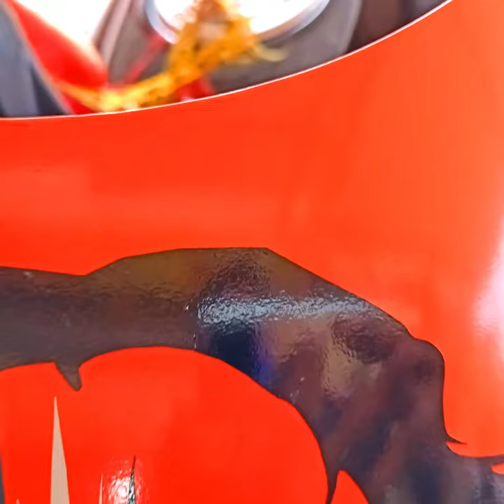Bajrangbali Sticker | Bajrang Dal Special Sticker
Pulsar 125
pulsar modified
Pulsar 125 cc
125 Pulsar
Bajaj Pulsar 125 neon
125 cc Pulsar
Pulsar neon 125
Pulsar 150 black
Pulsar 125 neon
Pulsar bs6 125
Pulsar 125 modified
modified Pulsar 125
Bajaj Pulsar 125 modified
Pulsar 150
150 Pulsar
Pulsar 150 bs6
Pulsar as 150
Pulsar bike 150
Pulsar oldl model
150 Pulsar modified
modified Pulsar
Pulsar bike modified
Pulsar modification
150 Pulsar modification
150 bike modify
Pulsar modified bike 150
150 modification
Irfan art
Irfan art dumka
150 modified tutorial
Queries Solved in this Video:-
1. radium design
2. radium design for bike
3. radium stickers design for bikes
4. radium design for cars
4. radium stickers design
5. radium name design
6. radium design for mobile
7. radium number plate design
8. radium art design
9. new radium logo design
11. radium design bike
12. helmet radium design
13. radium design logo
14. bike radium stickers design online
15. radium cutting designs images
16. radium cutting designs for bikes
17. radium name plate design
18. radium stickers design for bullet bike
19. radium design for car
20. radium stickers design for mobile
21. auto radium design
22. sticker design
23. stickers design
24. sticker design for bike
25. sticker design for wall
26. sticker design car
27. sticker design for car
28. sticker design logo
29. sticker design ideas
30. sticker design for motorcycle
31. radium design
32. radium design for bike
33. radium stickers design for bikes
34. radium design for cars
34. radium stickers design
35. radium name design
36. radium design for mobile
37. radium number plate design
38. radium art design
39. new radium logo design
41. radium design bike
42. helmet radium design
43. radium design logo
44. bike radium stickers design online
45. radium cutting designs images
46. radium cutting designs for bikes
47. radium name plate design
48. radium stickers design for bullet bike
49. radium design for car
50. radium stickers design for mobile
51. auto radium design
52. sticker design
53. stickers design
54. Sticker Design for Bike
55. Sticker Modification Bike
56. Pulsar
Splendor bike visor headlight modified
hf deluxe bike visor modify
splendor modified
yamaha rx 100 modified
pulsar bike modified
discover bike modified
rx 100 modified
r15 modified
hero xtreme 160r modification, hero splendor modification, hero glamour modification, splendor modified, splendor, hero splendor
bike modification near me
Hero Honda
Hero Honda modified
Hero Honda 2.0 modified
hero splendor modified,
 splendor modified,
splendor, bike modified,
upcoming bikes 2020, AUTO EXPO,
auto expo 2020, auto expo 2019,
how to modified splendor bike,
how to, cafe racer,
modified splendor+,
splendor new model, exhaust,
Hero Honda silencer modified
Hero Honda silencer vinyl wrapping
Vinyl wrapping for bike
all bike modified